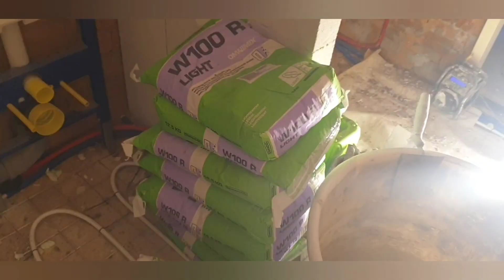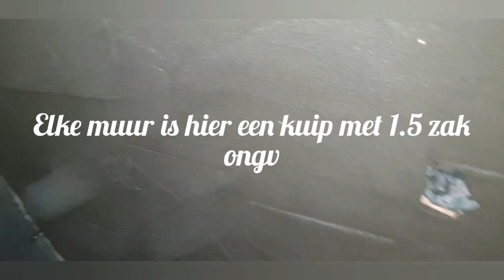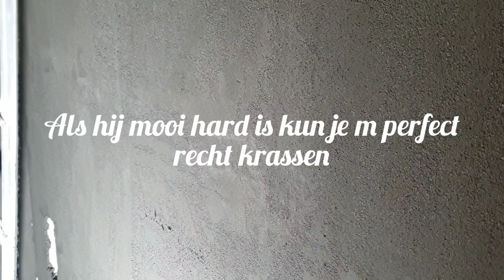ZELF CEMENT STUCWERK AANBRENGEN VAN KNAUF OF OMNICOL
tips en trucs stucadoren met cement stucwerk betonlook uitvlakken voor tegelzetter waterpas muur stucadoren